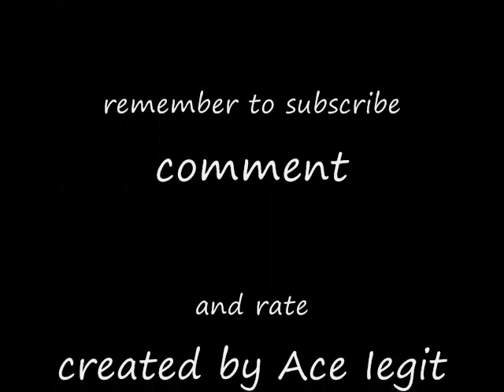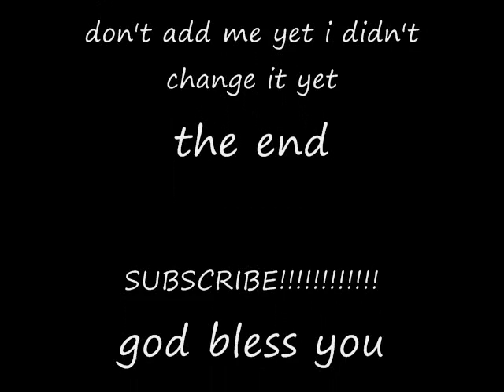Halo 3 Top 10 King Of The Hill Kills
those are some of the most craziest things you'll ever see in your life i think im a the first one to make a halo 3 top 10 king of the hill. thingy i dont know :)